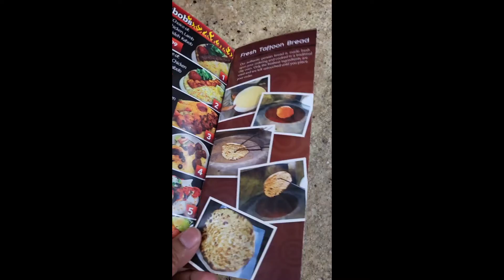Fresh Kabob Las Vegas | Halal Las Vegas